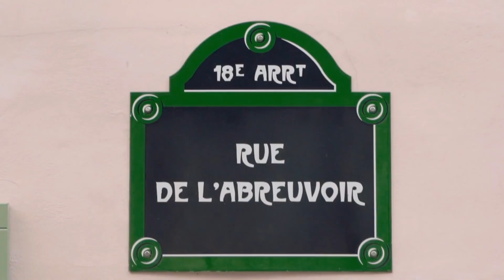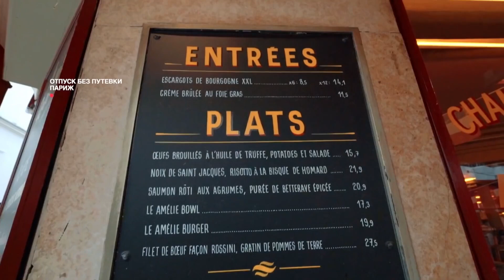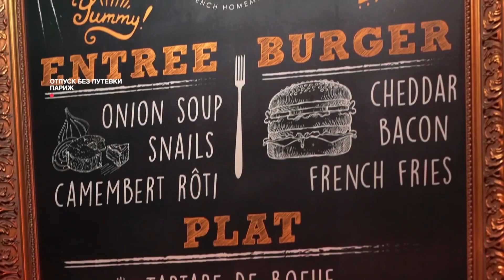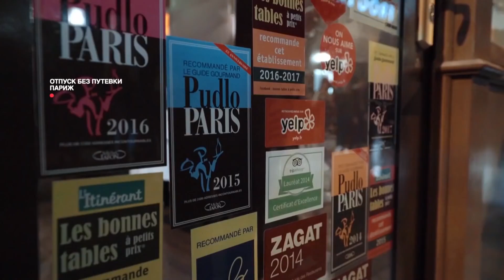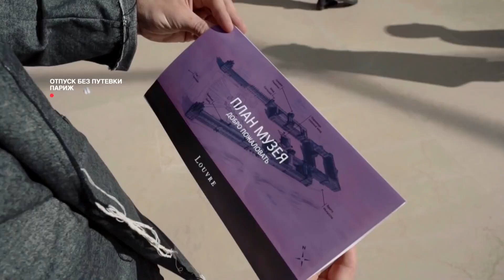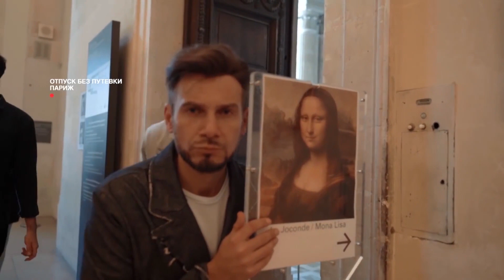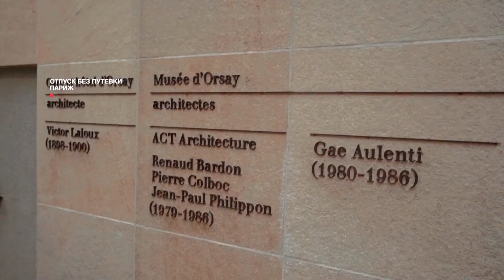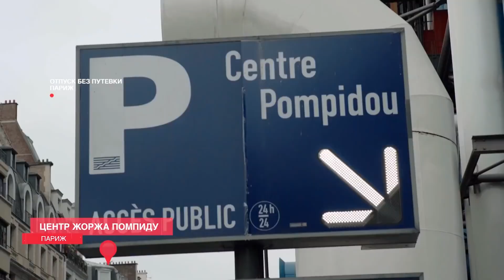ПАРИЖ / ОТПУСК БЕЗ ПУТЁВКИ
Вы на канале "Отпуск без Путевки" и сегодня мы отправимся в столицу Франции - Париж! Во время нашего путешествия нас ждали невероятные места и улицы, прекрасные люди и привлекательные кафе. Мы продегустировали французскую кухню, посетили необычные магазины, знаковые достопримечательности и выставки.

Официальный канал программы "Отпуск Без Путевки"